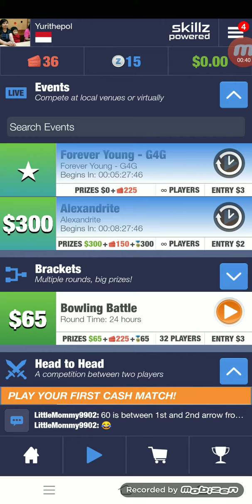Strike S3 Part 0.1: start the video